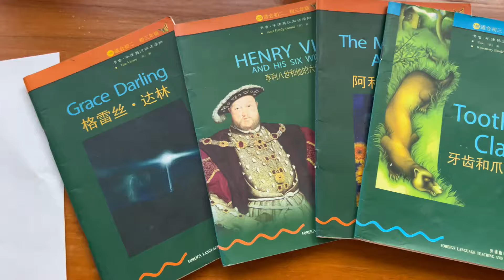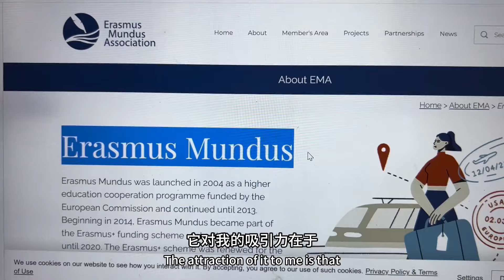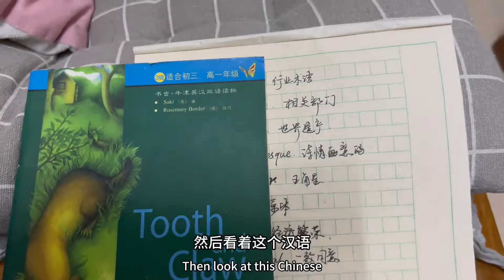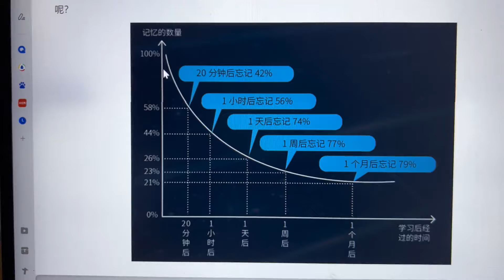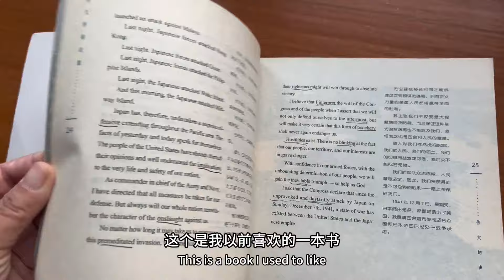摩旅亚欧16国一路社牛跟老外路人聊天，英语是怎么学来的？【闲云飘漂】